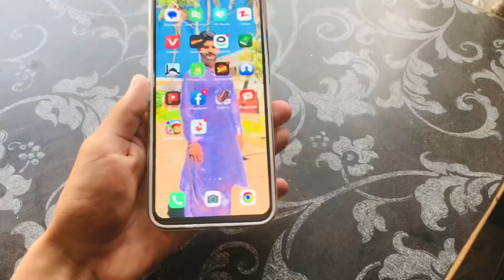Infinix Price Drop🔥Mobile Price Decrease in Pakistan🔥Mobile Price Down🔥Infinix price down🔥Price Drop